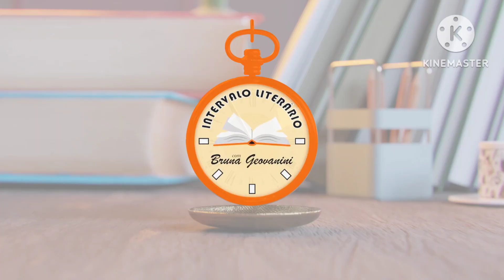Leitura e comentário] - Quarta-feira depois do Domingo de Páscoa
Para adquirir a coleção das Meditações de Santo Tomás:

Para contribuir com o canal:
Torne-se membro;
Compre quaisquer itens pelo link da Amazon 📚